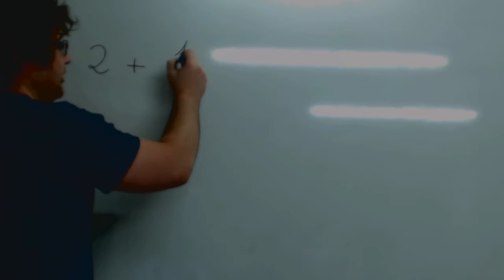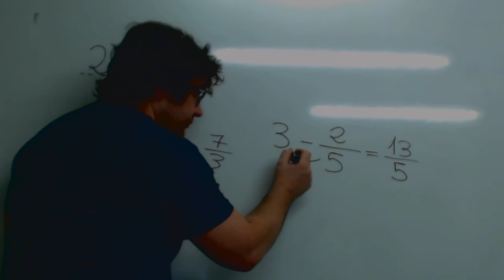Sumar enteros con fracciones rapido Matematicas ESO Academia Usero Estepona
Sumar enteros con fracciones rapido Matematicas ESO
Hace muchos años, mi profesor de matemáticas me enseñó a sumar y restar enteros y fracciones de una manera rápida y segura. Aquí te la ponemos por si te sirve de algo.